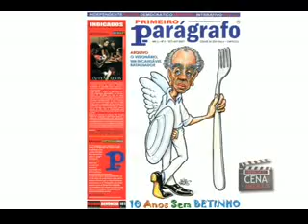CENA DINO ALVES BL 2